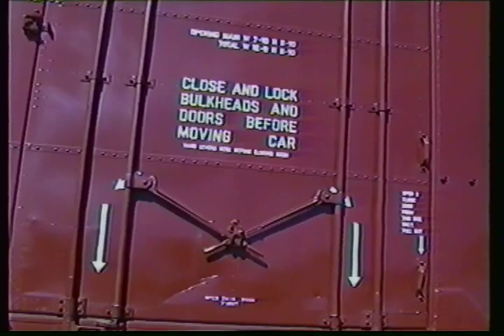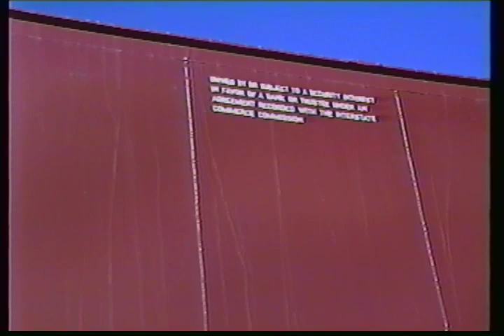McCloud River Railroad 1990.(3)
Here is the Hill and Yard job continuing. They work the engine and car facility and switch the yard. Then they put their westbound train together, turn on the wye, and depart westward for 36 miles of really tough steep winding railroad, a good chunk of it backwards due to a single leg switchback. Man, this is railroading.